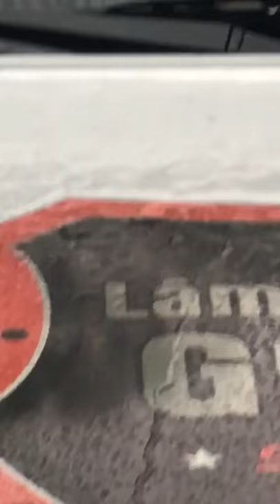mưa đá lớn tại Đà Lạt........